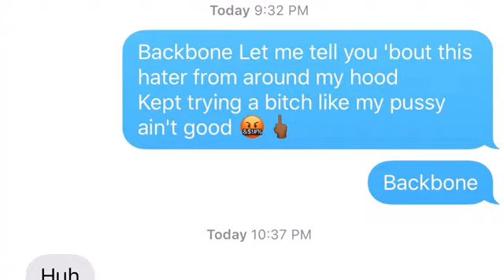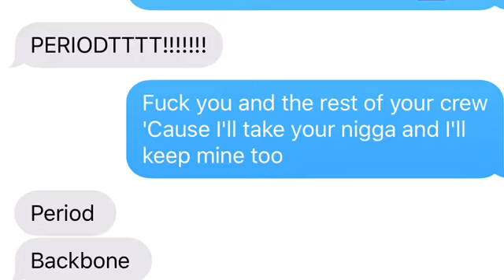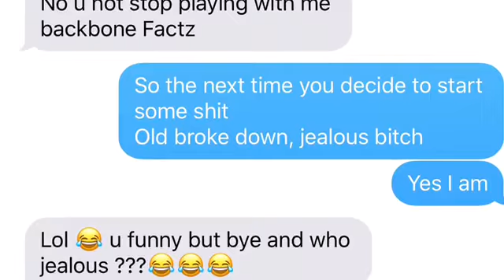LYRIC PRANK ON BACKBONE 😍❤️ *she got mad*